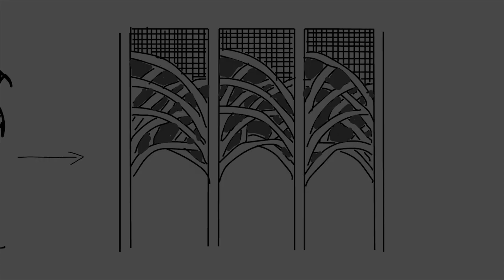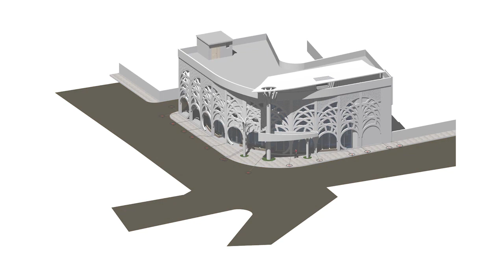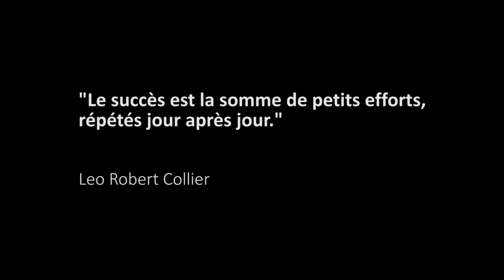TVA Biskra HD 720p 3'30 YT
Film de 3' du siège du Touring Voyages Algérie à Biskra présenté à l'occasion de la cérémonie de remise du Prix National d'Architecture et d'Urbanisme 2014